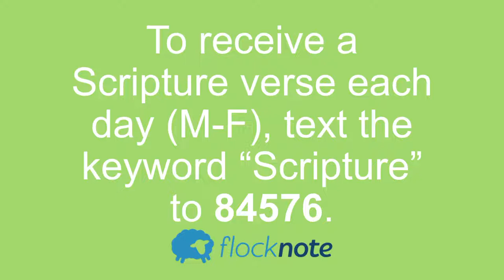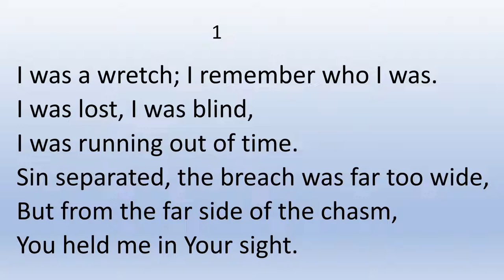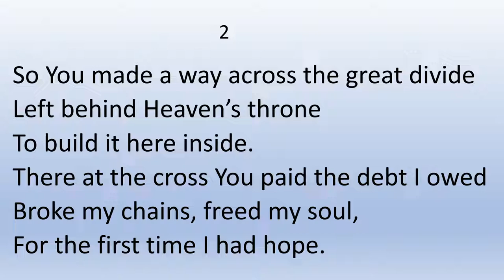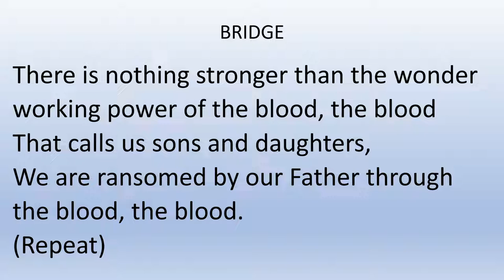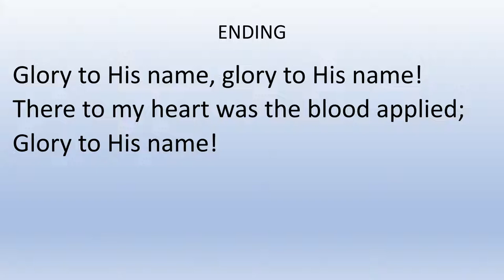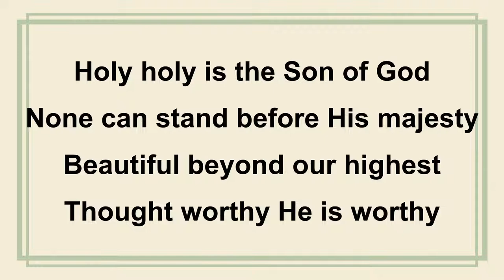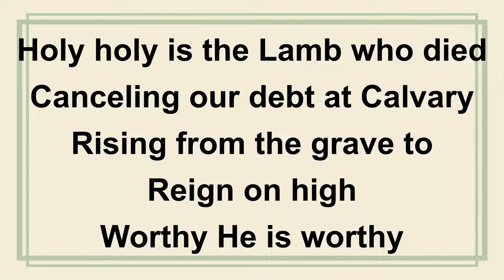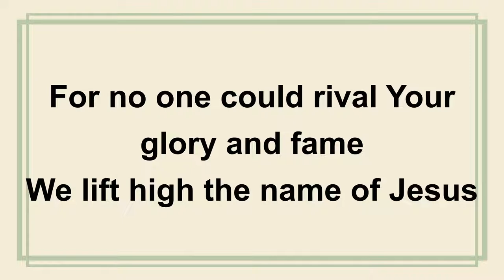Winning Christ, Being Found in Christ, & Knowing Christ, Philippians 3:8-12 - Pastor Josh Miller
GIVE ONLINE
Help make this ministry possible!

Thank you for joining us today! We hope our service is a special time of worship and encouragement. As you watch online feel free to sing along during the worship songs and follow along during Pastor Josh Miller's sermon.